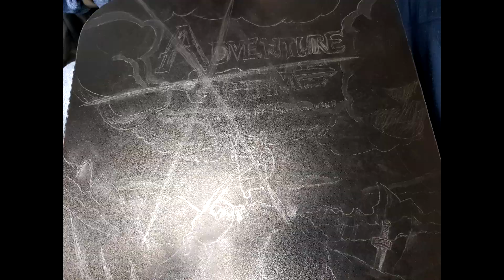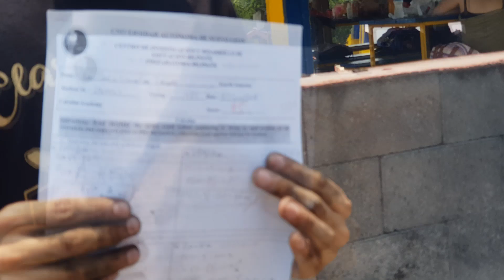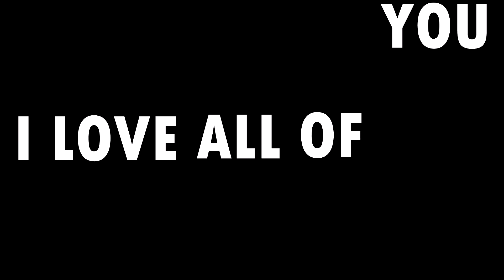COME ALONG WITH ME, CIDEB EDITION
It was a wonderful experience.